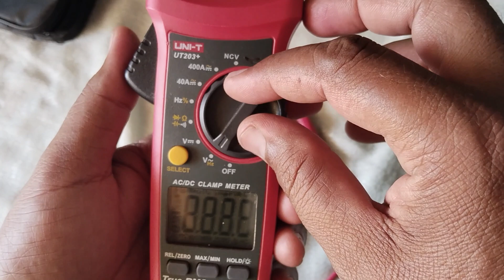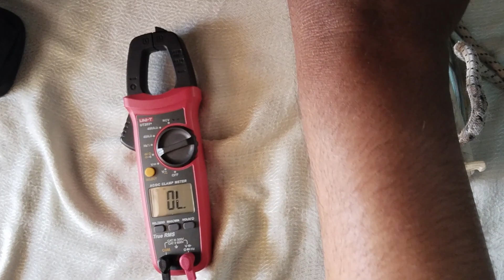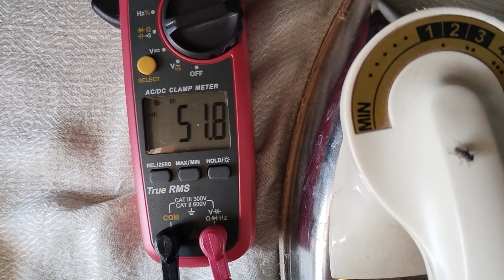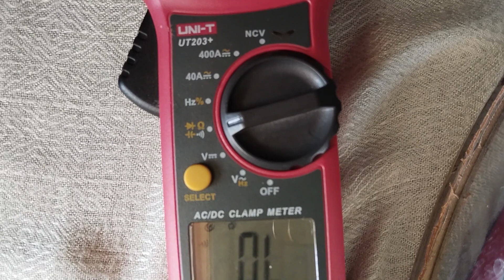How To Measure Resistance With Clamp Meter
To create a compelling video on "How To Measure Resistance With Clamp Meter," it's essential to tailor the content to your audience's needs and interests. Given that your channel, Riaz Electric Skills, focuses on electrical knowledge and skills, your viewers are likely a mix of seasoned electricians and DIY enthusiasts. Here's a detailed script to help you create an engaging and informative video:

How to use Digital clamp meter in urdu/hindi | complete detailed tutorial
How to measure amps with Clamp meter in Urdu/Hindi | Digital clamp meter
How to use Digital clamp meter in urdu/hindi | Useful Equipment | POWER GEN
how to use clamp meter to check voltage
How to Use the Digital Clamp Multi-meter for AC and DC | Useful Equipment | POWER GEN
How To Use Digital Clamp Meter aka volt meter Modle Dt266 Ac/Dc amp Explained in Urdu/Hindi
Why The Clamp Meter Is The Only Tester You Need | Pros and DIYers
Clamp Meters New & Old for Current Measurement
How to Use Digital Clamp Meter | Measure AC current | Detailed Review in Urdu Hindi
How To Use A Digital Clamp Meter A To Z
clamp meter kaise use kare || digital clamp metre kaise chalayen | digital clamp metre chalana sikhe